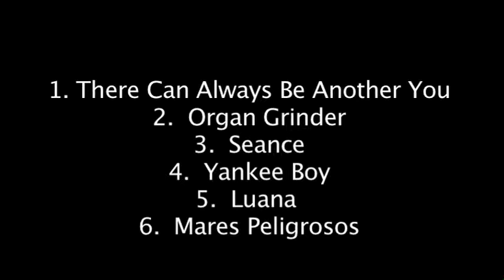There Can Always Be Another You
An original composition of mine called "There Can Always Be Another You" performed in my Graduate Recital at The Eastman School of Music on March 25, 2010.  This piece is harmonically similar to the tune "There Can Never Be Another You".  This performance features Aaron Staebell on drums, Ben Thomas on bass, Jeff McLeod on piano, Chad O'Brien on trombone, Doug Stone on tenor sax, and Ethan Helm on alto sax.